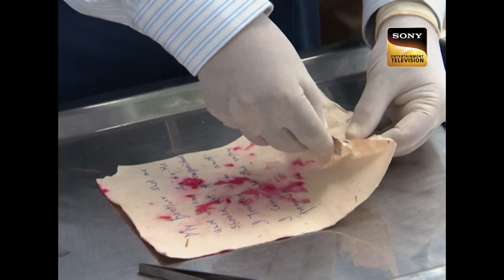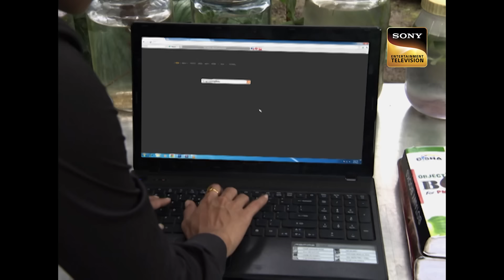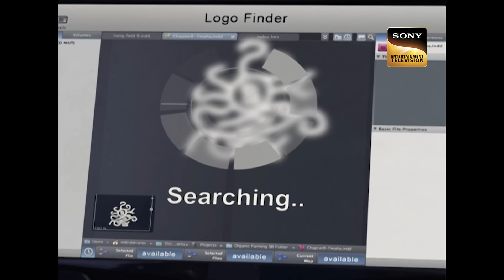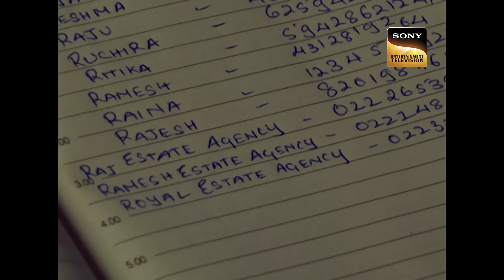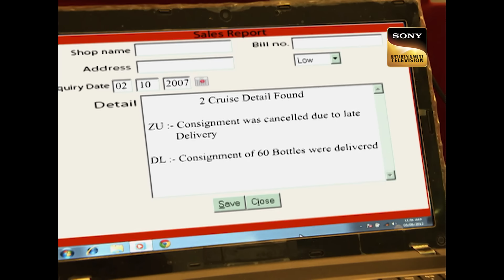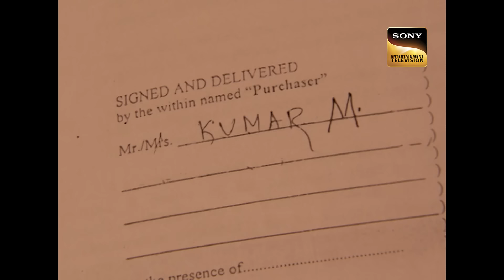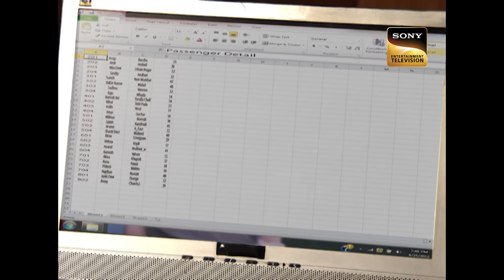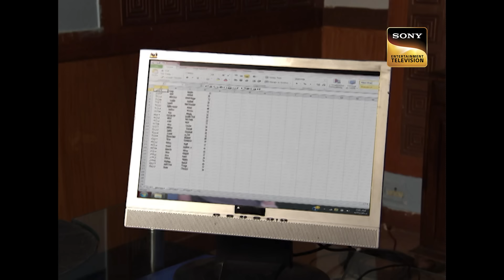Broken Bottle के अंदर मिले अधूरे Note ने CID के लिए Case को किया कठिन | Full Episode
A bunch of youngsters are sitting at the shore. Inside a bottle they discover is a stained letter that reads, "I was called from my town and my brother killed me." The youngsters are compelled to contact CID police right away due to the incomplete note. With only a stained note from the water, CID has a somewhat twisted case. Team CID now has to utilize the broken bottle and the note to identify the culprit and victim while assembling a case with very little at their disposal.